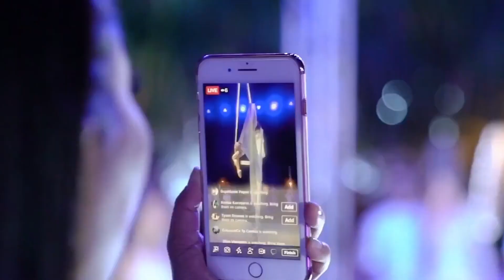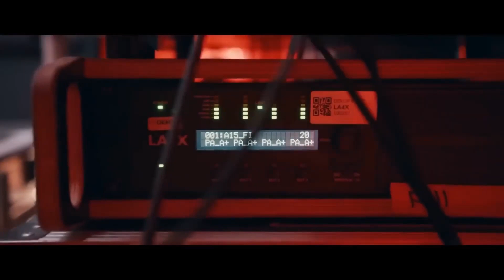PARTY MIX 2023 - Mashups & Remixes Of Popular Songs 2023 | DJ Dance Party Remix Music Mix